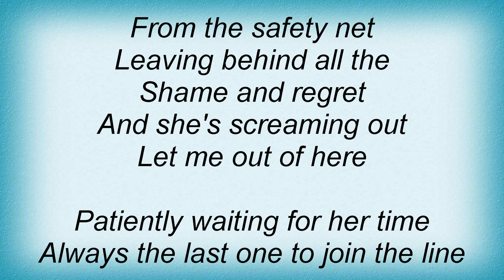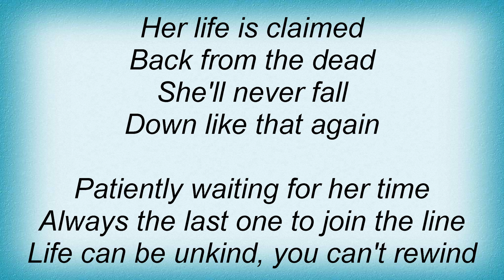Living End - She's Calling Out Lyrics